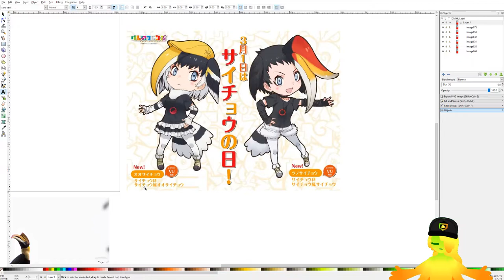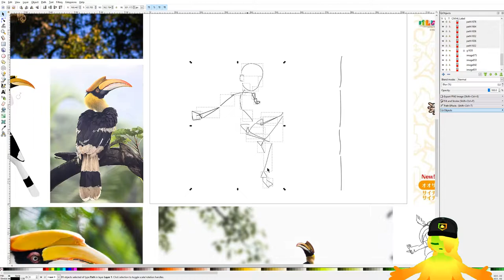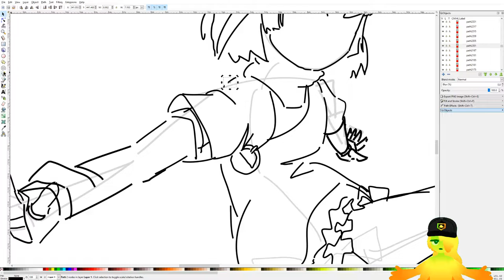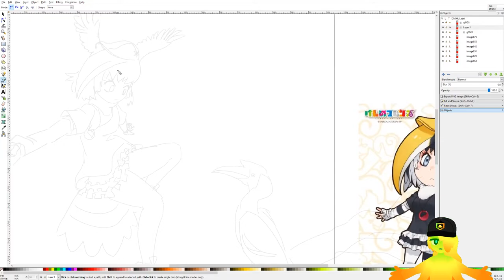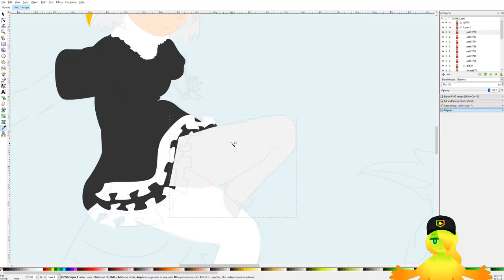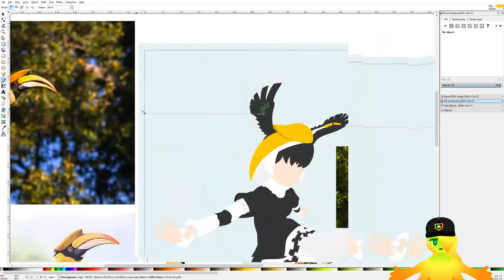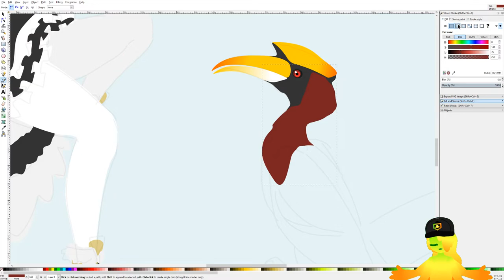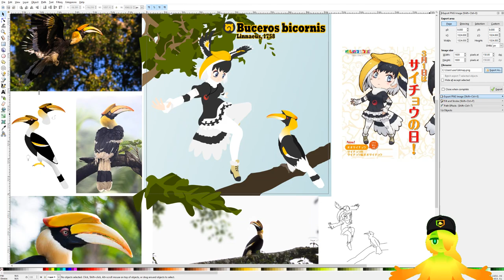Drawing Great hornbill(Kemono Friends)